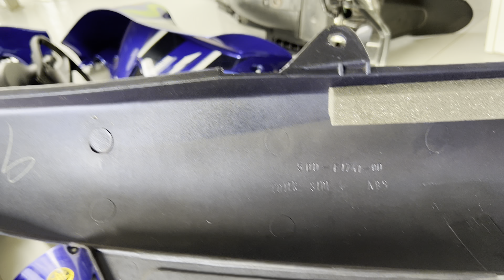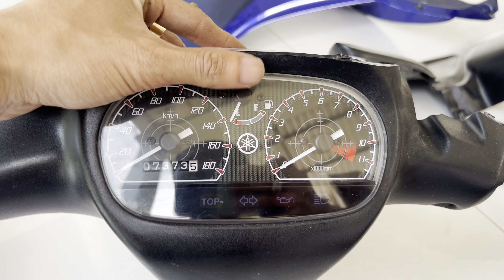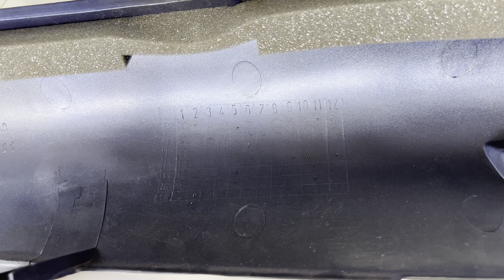Phân Biệt Áo Yaz Theo Xe | Chuẩn Zin Xe Thùng